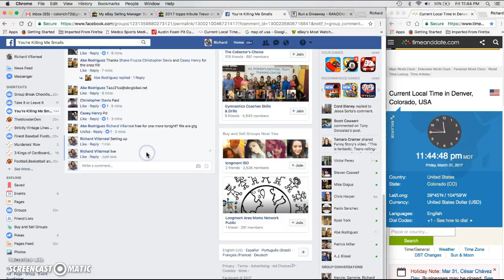Corey Seager Museum jersey Auto